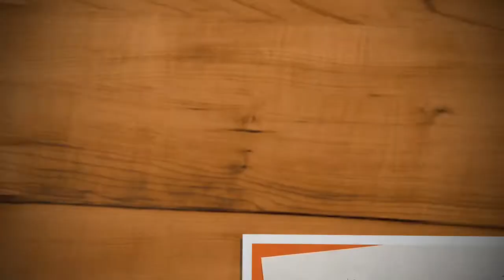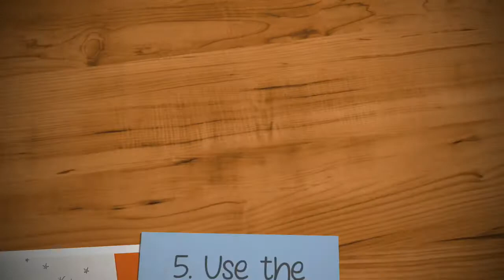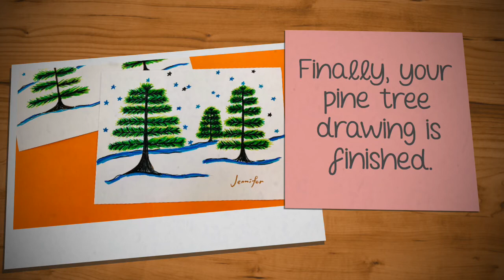Pine Tree Drawing | Fun How To Video! | NWE Kids Art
The Sticky Pine🌲  is story #30 in our Canada Camp curriculum! It's the story GRATEFUL VS. GREED and a very fun and musical sticky pine tree!